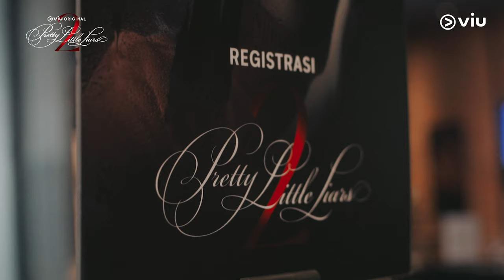Pretty Little Liars 2 | Press Conference | Viu Original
Mulai dari berbagi cerita mengenai proses produksi Pretty Little Liars 2 bersama sutradara, sampai memperkenalkan para pemain di Pretty Little Liars 2, semuanya terangkum dalam Press Conference Pretty Little Liars Season 2 pada Kamis kemarin (7/04/2022). Yuk, intip highlight dari keseruan Press Conference Pretty Little Liars 2 berikut! 🤩